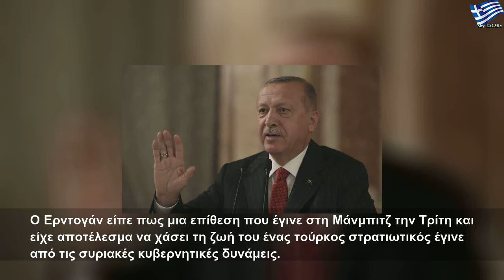"Πόρτα" Ερντογάν σε Πενς - Πομπέο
Τετάρτη, 16 Οκτωβρίου 2019
"Πόρτα" Ερντογάν σε Πενς - Πομπέο | Large Life